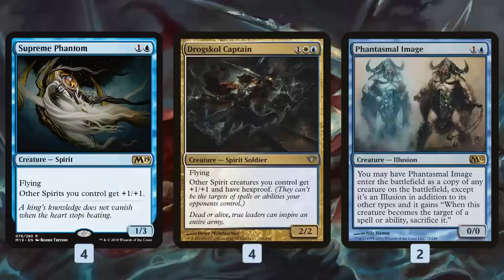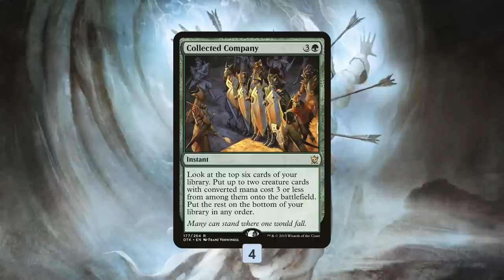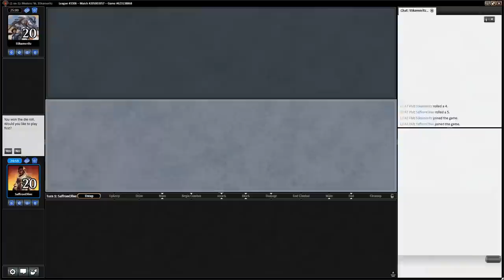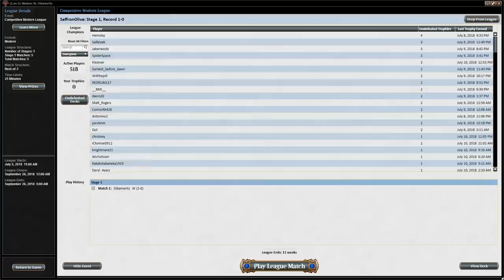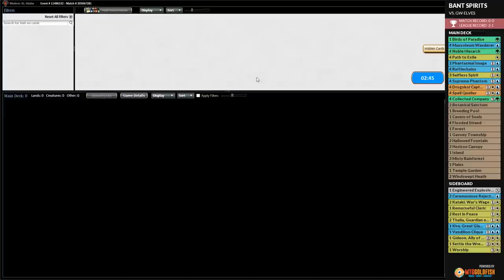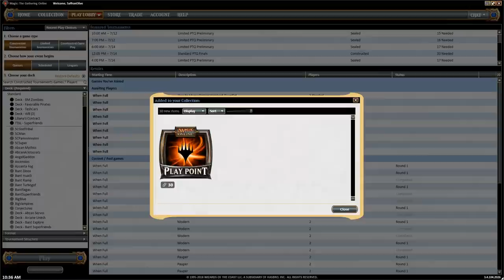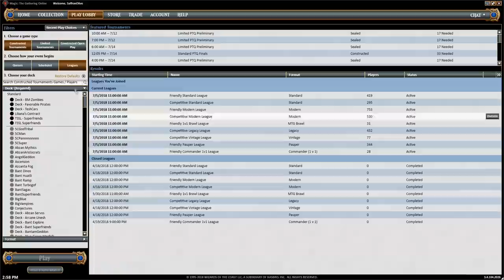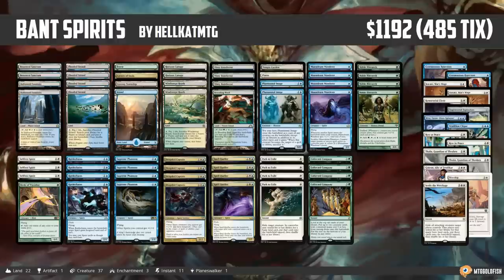Much Abrew: Bant Spirits (Modern)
Can Supreme Phantom bring Spirits up a tier or two in Modern? Let's see!

Match 1: 7:41
Match 2: 14:14
Match 3: 23:26
Match 4: 37:09
Match 5: 44:44